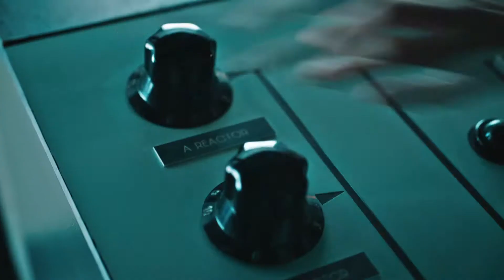Republica - Ready To Go - His Dark Materials (2 of 2)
HQ HD